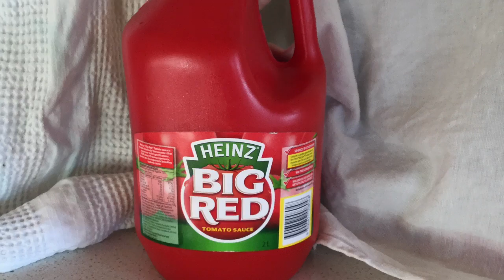Tomato Sauce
TOMATO SAUCE HD